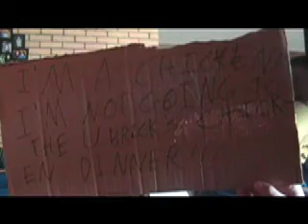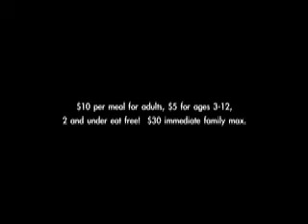Ulbrick Dinner at St. Benedict's